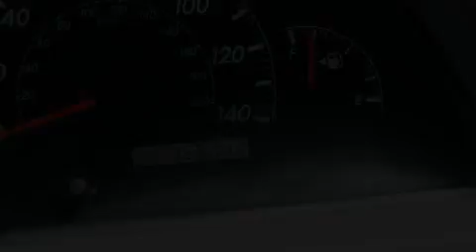2005 Toyota Camry Denver CO 80221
Year : 2005
 Make : Toyota
 Model : Camry
 Engine : 2.4L I-4 cyl
 Trans . : 5-Speed Automatic
 Exterior : Lunar Mist
 Miles : 125,115
 Interior : Gray
 Mountain States Toyota
 201 W. 70th Ave.
 Denver , CO 80221
 2005 Toyota Camry Denver CO